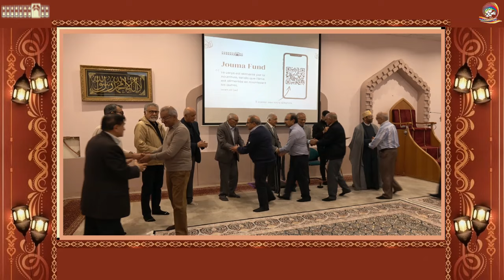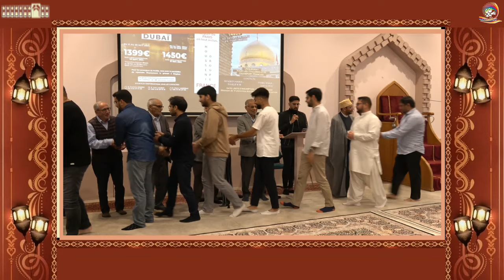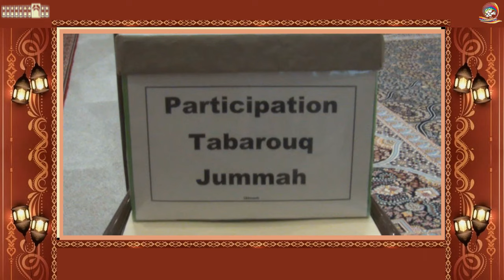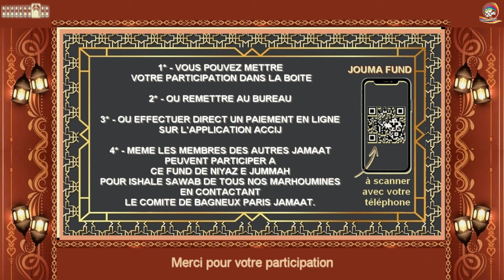BAGNEUX JUMMAH 27 Septembre 2024